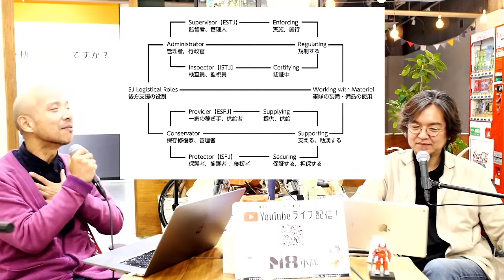ISFJ/The Protector（保護者、後援者）/カーシー博士の16タイプの性格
カーシー博士の「Please Understand Me2」より、ISFJさんはどんな人か？を紹介します。